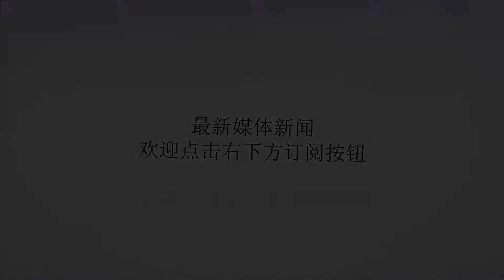一代名将李定国：我不是败给清军，而是败给大明内斗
谢谢！顾诚先生的大作《南明史》在下已经读了三次，每次读到李定国，都让赤血不禁掩卷深思，从第一次了解这个人开始，就想写点什么，但终究不敢下笔。李定国是个传奇，他的一生跌宕起伏，他胜过也败过；他被人欺压也欺压过人；他打过内战也打过外战。这样一段传奇，怎么讲才能让所有人满意呢？第一次了解李定国是并非因为顾诚先生的大作，而是旅行之中无意经过的一间庙宇，里面供奉着这位威震西南的将军，其他旅行团的导游正在眉飞色舞的讲述着晋王李定国的人生，于是，庙外的细雨、严肃的祭祀、“一匡天下”的匾额如同万花筒中变幻的影响向人袭来，终身不忘。清军入关，他从大西安西王变作大明晋王，南征北战，反清复明的大旗最终被扛在了这个难以说是“帅才”的大将身上，与其说它是败给清军，不说说是败给了明朝悠久的内斗史，他和自己人斗了个天昏地暗，最终却被敌人趁虚而入。李定国画像可他的敌人又是谁呢？是明朝？是清军？是云南的土司武装？还是曾为兄弟的孙可望？也许是敌人太多，李定国不得不四处征战，打襄阳、灭沙寨、惊毙孔有德、联络郑成功，李定国的一生都在四处征讨、南征北战，几乎以一己之力维持着大西南抗清的局面。也许，如果李定国是张煌言那样的人物，也许人们已经将他遗忘。张煌言虽然是“兵部左侍郎”，但却显然更善于写作，他一生所著甚丰，甚至可以整理为文集；而李定国出身军旅、葬于军旅，一生未离开军队，他是个十足的将军，厉兵秣马是他人生的主题，笔墨纸砚似乎永远不曾出现在他的人生之中。他也并没有像张煌言那样解散义军，想要安度余生，更没有像南明某些故吏想要“隐居深山”、“遁入空门”，他一生奋战，从无悔意。也许，那些深山中的遗老遗少留下无数了飘渺的文字和写不尽的故国思语，可我们更应该记住李定国这样的将军，他们是我们这个民族最值得骄傲的精神力量。明清战争早期对峙图也许，如果李定国是孙可望那样的人，人们也不会如此纪念他。明清教会之时，涌现的不止是英雄，有一位哲人说得好——有多少英雄，就会有多少败类。孙可望就是如此，作为大西政权的领导核心，他不满足；节制诸兄弟、独掌大权，他不满足，以至于最后要独立为帝，处处掣肘李定国，最后不惜挑起南明内战，失败后不思悔改而投降满清，对于这样的人，历史不会记住太久。也许，如果李定国牺牲在了抗清前线上，历史也不会记住他太久，大明与满清的征战旷日持久，残酷的战争成了一个巨大的焚尸炉，无数将领在这个巨大的焚尸炉中啼哭嚎叫，卢象升、张同敞等早已经成为历史的灰迹，被很多人所遗忘。而李定国的抗争贯穿整个南明，他连战连捷却又损兵折将，独木难支的他最终死在了大明南疆的热林之中。那些抗清烈士死难之时，李定国还是大西将领，而最终，李定国临死时高呼的，却是“我的大明”。清廷欲割八省与李定国谈和他曾是大西张献忠麾下的“贼”，归明之后却一再告诫部下“勿复为贼”，他安抚云南百姓，率各族百姓拼死抗清，克广西，复湖南，两蹶名王，声威显赫，直到临死之时，还希望上天让自己早死，好让部下解脱。每每读史于此，不禁潸然泪下。三国时期，蜀汉丞相诸葛亮屡屡北伐，“鞠躬尽瘁，死而后已”；南宋岳飞大败敌军，高傲的想自己的同僚说道“当与诸君痛饮”。不知李定国是否与这两位前辈有心灵上的共鸣，出征之时，他挥笔泼墨，写下“一匡天下”，想必，在心中，他与诸葛亮一样，自比管仲乐毅；冥冥之中，又希望这“一匡天下”能与岳王的“还我山河”一样彪炳千秋。然而冥冥之中，晋王也像先辈们一样，没能完成统一的壮举。卧龙死了，诗人写道“出师未捷身先死、长使英雄落满襟”；岳王死了，诗人写道“如何一别朱仙镇，不见将军奏凯歌”，那李定国呢？百年之后，诗人该如何评价这位为大明奋斗了一生的将军呢？笔者经常手捧着南明史，一次次地看，一次次地想象，想像着李定国将军骑着快马飞奔，他这一生都是这样的奔腾着，他在昆明赢得了百姓爱戴，在云南练精兵八万开始西征，他攻桂林，敬明皇，联络郑成功，大军进缅甸，他生命短暂，行色匆匆。人生的道路上有如此多的驿站，他从未休息，他对普通的生活应该是是热爱的，纵然在军旅中成长，谁又会不喜欢“小桥流水人家”的平淡致远呢？他一生奔波，临死前还在为梦想苦苦坚持，以他的身份和地位，何愁未来？洪承畴直到现在不还是有人在纪念吗？而孔尚任的一曲《桃花扇》，又让多少遗老遗少们哭瞎了双眼？同时其抗清将领郑成功势力范围看历史要稳重，但却不能失去感情。同为军人，二十九岁的项羽自杀了，三十八岁的岳飞被杀了，四十二岁的李定国病亡了。在梦中，赤血总是梦到李定国将军的身影，梦醒之时总是不禁自问——李定国是谁？他是中华精神的脊梁，是反抗侵略的化身，是让凤凰涅槃的烈焰。他公元三百年前的生生呐喊，化作满腔的热血，让后人们热血澎湃。只可惜，在喷薄的热血，也有悲凉下来的时候，那一刻，江河逆转，苍山无言。李定国，他在起义反明与反清复明之间激烈的挣扎过，在兄弟情义和国家大政之间痛苦的分辨过，三百年后，他却更像是一个坦坦荡荡的纯白色的人，他无欲无求却又另有所求，只可惜天地之间万分博大，却没有给李将军留下区区之地，天地之大，谁可为其祭奠？